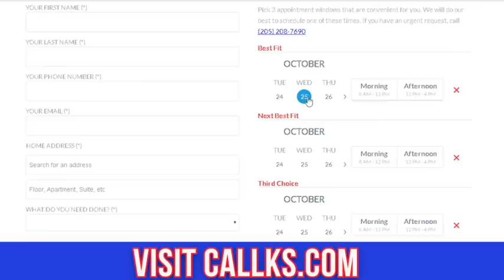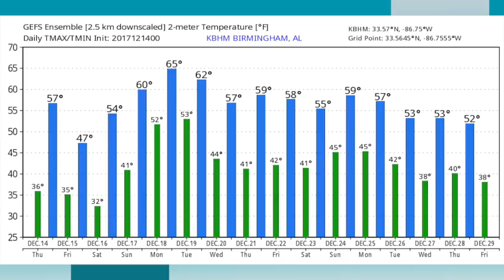December 14, 2017 Weather Xtreme Video - Morning Edition